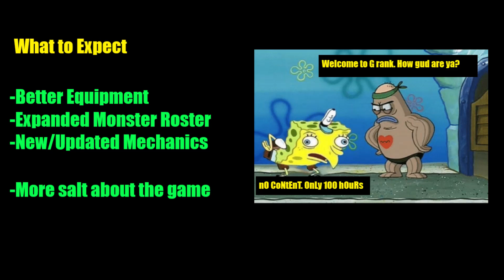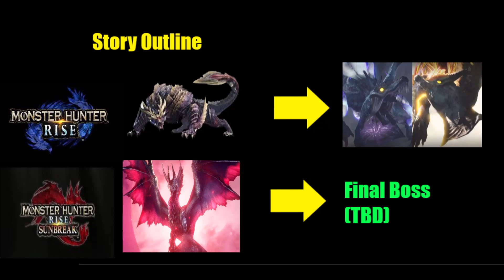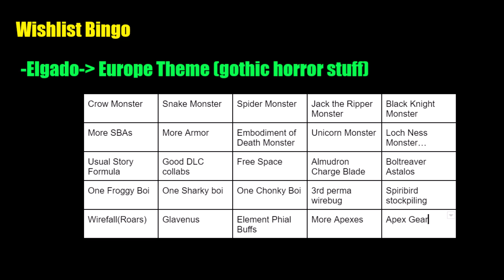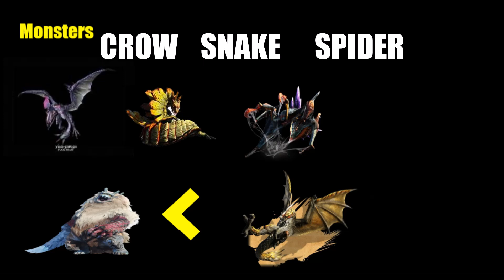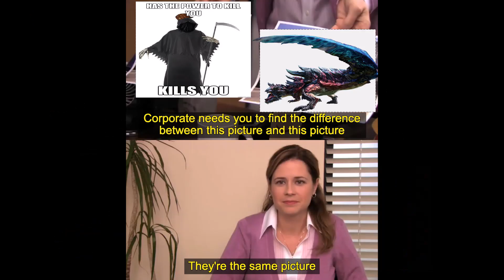MHRise: Sunbreak Discussion | Expectations and Wishlist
This is a video on Monster Hunter Rise Sunbreak, discussing what to expect based on previous games and speculating what kind of mechanics and monsters may be added. Take the speculation section with every grain of salt since it is me just guessing at what monsters Capcom will add.

Time Stamps:
0:00 Intro
0:15 What to Expect
2:09 Wish List (Monsters)
4:50 Wist List(Mechanics)
6:00 Outro